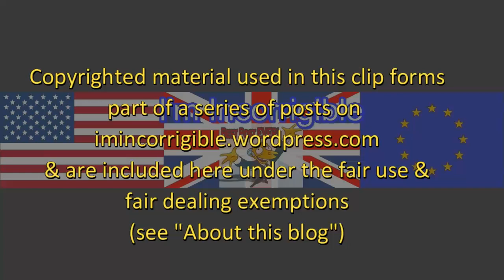No surprises: David Lidington backs Grenfell judge and Tory austerity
The Andrew Marr Show 9 July 2017